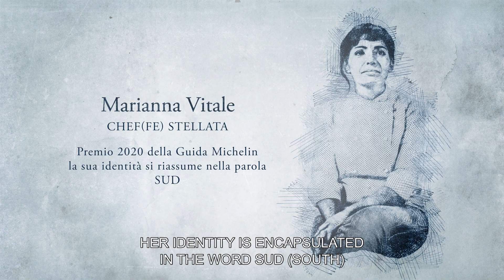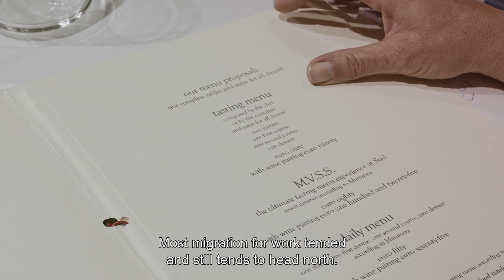Ritratto #10 | Marianna Vitale, chef(fe)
L'Italia di oggi raccontata attraverso dieci storie di donne, protagoniste della scena culturale e creativa. Marianna Vitale, dopo la laurea in lingua e letteratura spagnola, nel 2009 apre il suo ristorante, Sud, con Pino Esposito, a Quarto Flegreo, che le varrà l’assegnazione di numerosi premi e riconoscimenti nazionali. Dal 2012 Sud Ristorante è insignito di una stella Michelin.

Present-day Italy told through the stories of ten women, protagonists of the Italian cultural and creative scene. Marianna Vitale, graduated in Spanish language and literature, opened the restaurant Sud Ristorante with Pino Esposito in Quarto Flegreo, in 2009. Sud Ristorante boast numerous awards and recognitions. Since 2012, Sud Ristorante has been awarded a Michelin star.